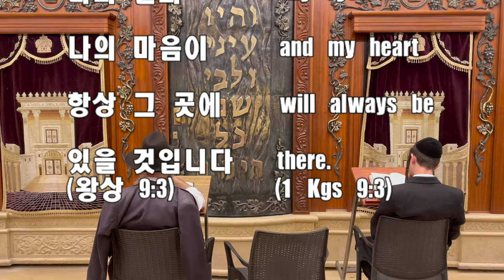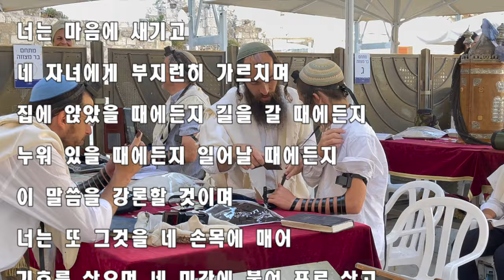통곡의 벽 이스라엘- Western Wall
예루살렘 성전을 보호하기 위해 세워진 성전의 서쪽 벽입니다. 원래 길이는 약 480미터였으나, 현재 남아 있는 것은 약 60미터입니다. 이 곳에서 유대인들이 기도하고 있습니다.